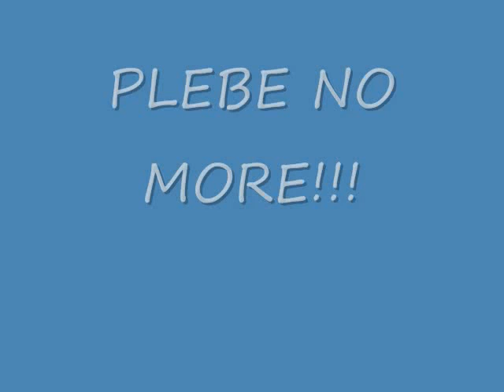MY PLEBE YEAR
My journey through plebe year class of 2013.